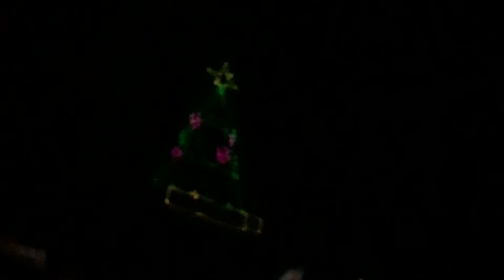December 24, 2020